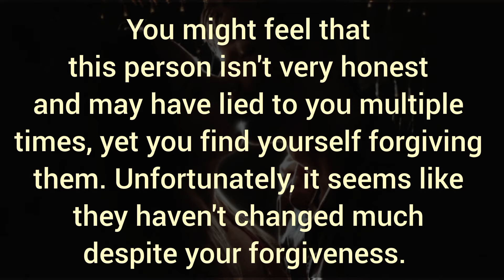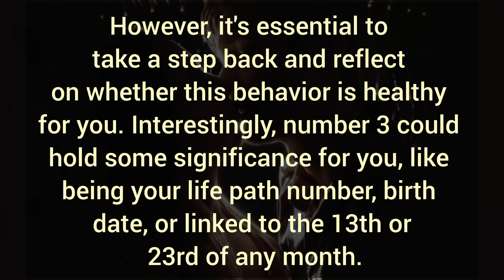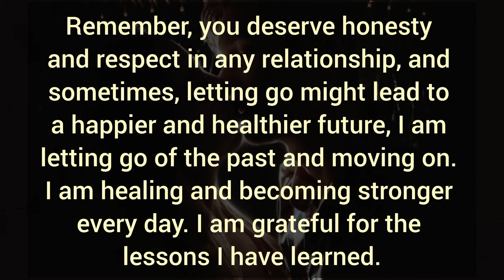You might feel that this person isn't very honest and may have lied to you multiple times,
You might feel that this person isn't very honest and may have lied to you multiple times, 💥 Channelled Massage 💌.

Related Queries-

divine masculine
dm to df
divine masculine
dm df
dm message to df today
dm tarot